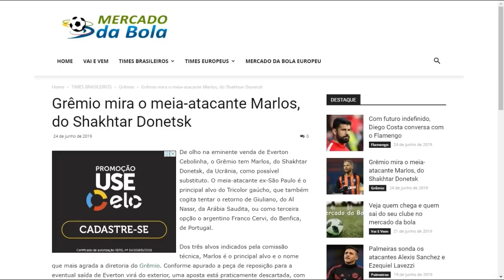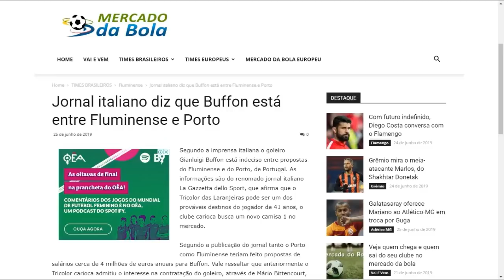Buffon no Fluminense, Marlos no Grêmio, Mariano no Galo e Mais!